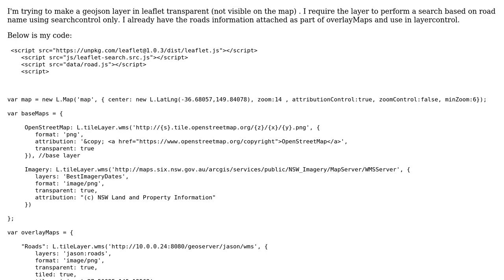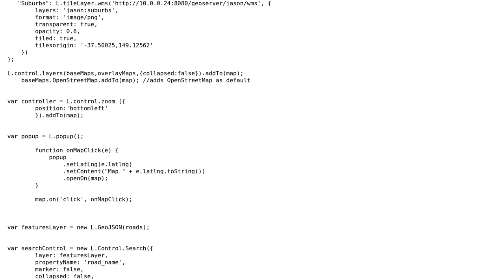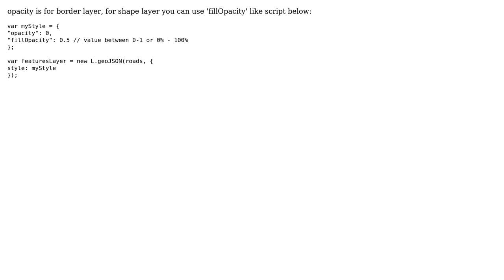GIS: Leaflet - how to make geojson layer transparent (not visible on map), (2 Solutions!!)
GIS: Leaflet - how to make geojson layer transparent (not visible on map),

With thanks & praise to God, and with thanks to the many people who have made this project possible! | Content (except music & images) licensed under CC BY-SA | Music | Images & others | With thanks to user jett1970 user Dun Caan user 4disk and the Stack Exchange Network Trademarks are property of their respective owners. You are responsible for your own actions.